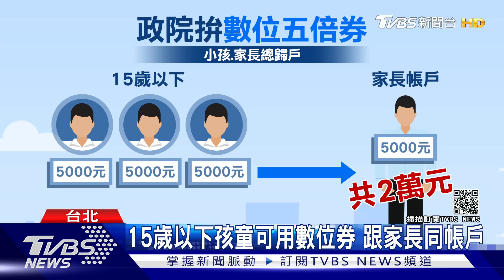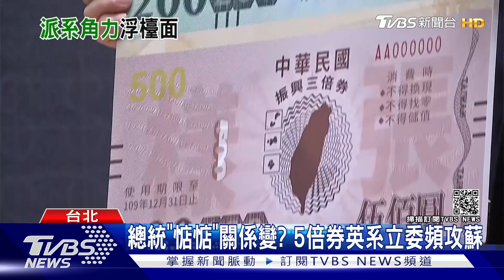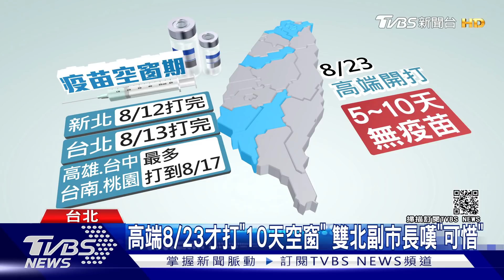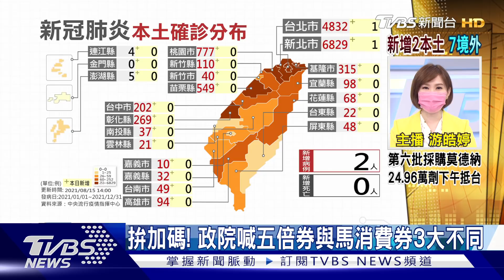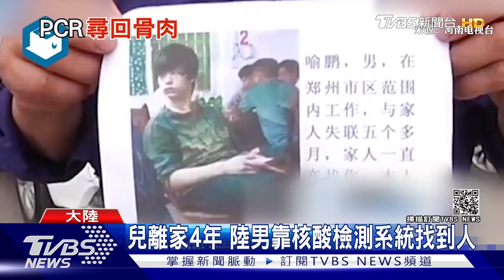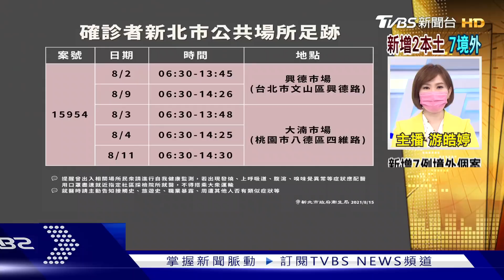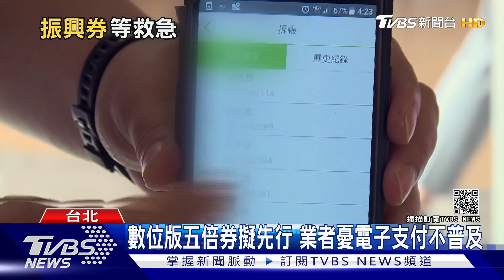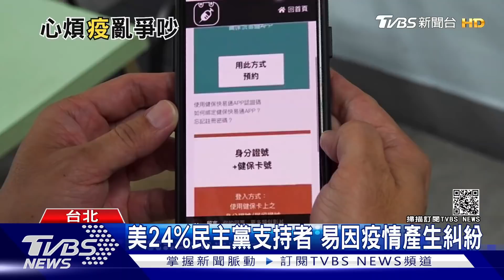數位五倍券 專屬條碼優惠更多 24.9萬劑莫德納抵台 如何分配? 【TVBS新聞精華】20210815